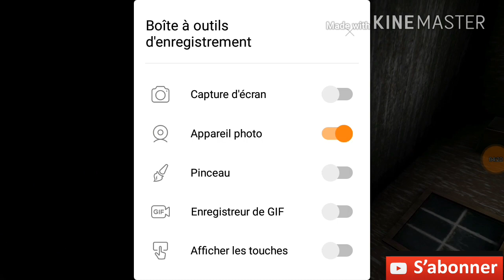GRANNY LE JEU QUI FAIT PEUR 😨😨😱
Salut les abonnés !
On se retrouve pour une nouvelle video video un peut spécial je jou a GRANNY un qui fait peur  jeu comme sau 1,2,3,4,5,6,7,8,9,
Si cette vidéo ta plus n'esiter pas a
Liker 👍
Commenter
Partager
Mes réseau sociaux est
Snap : alexischaplet45
Musical'y : @alexischaplet
Twitter : le testeur de jeu
Mon age 15 ans
Je m'apelle Alexis
Je suis débutent sur YouTube
Je vous adore
Gros bisou